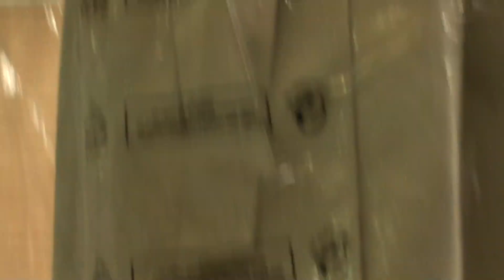ТС1 (4). Сток микс взрослой одежды GEORGE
Одежда секонд хенд и сток оптом.